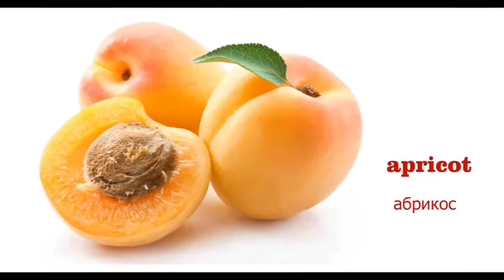Фрукты на английском языке. Fruits in English.